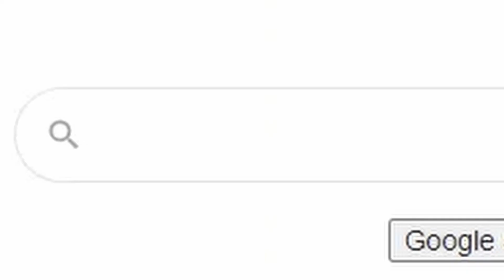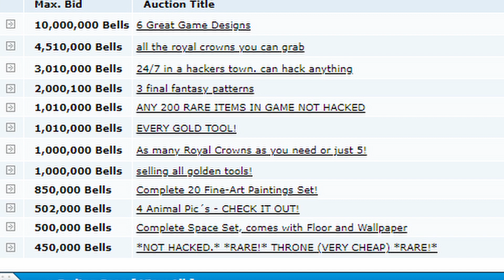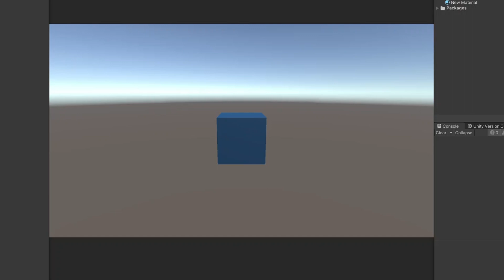My Start into Gamedev building a 2D MMO! // Unity Devlog #1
How to start with Unity Gamedev? I don't know, but I'm sure that starting right now is the best approach. With this first devlog video, we start this channel and my journey as I dive headfirst into the world of game development to create a 2D massively multiplayer online game (MMO) from scratch, without any prior experience with Unity Game Engine.

What would you like to see in this game?